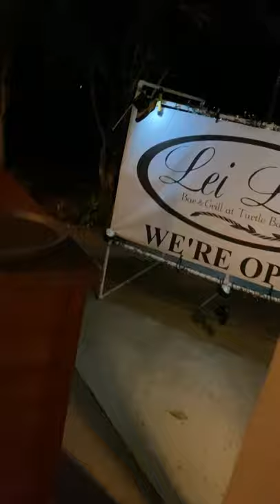Lei lei’s with my girls!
Had some onolishes dinner last night at Lei leis! Thank you ladies for the invitation and treating me!

I have no rights to music.